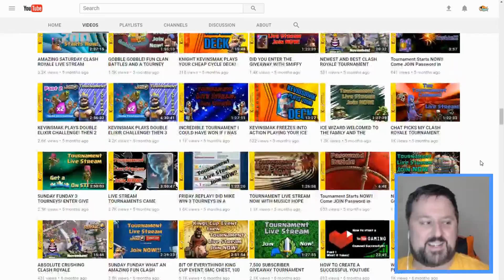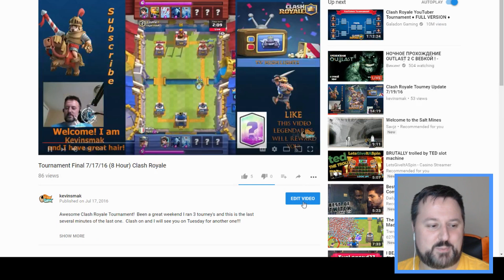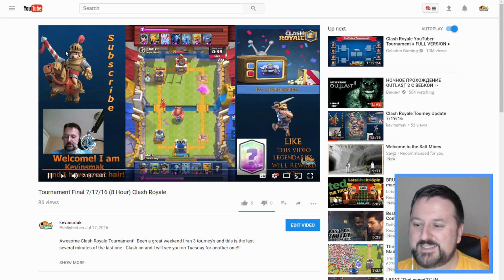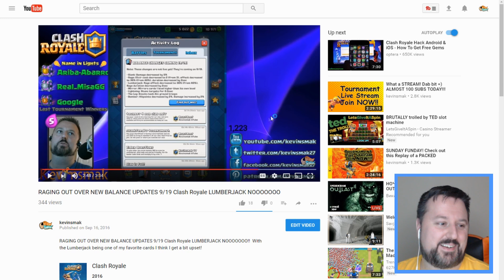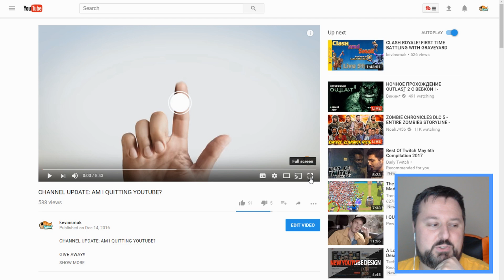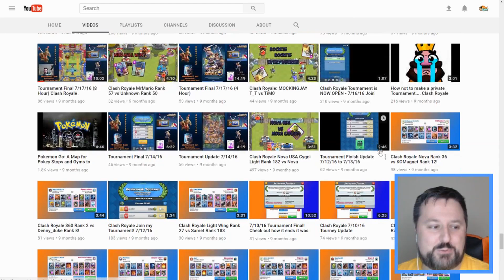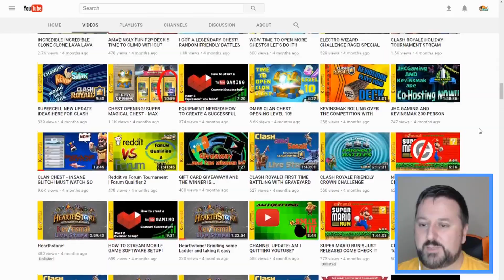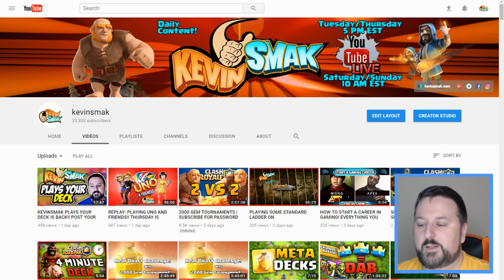I REACT TO MY OLD VIDEOS! CHANNEL TURNS 1 YEARS OLD!! THANK YOU ALL SO MUCH!!! *AUDIO FIXED*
REACT TO MY OLD VIDEOS! CHANNEL TURNS 1 YEARS OLD!! THANK YOU ALL SO MUCH!!! *AUDIO FIXED*

FREE GEMS!

SCHEDULE:
Will stream Saturday 10AM EST, Sunday 10AM EST
May stream but not for sure Tuesday 5PM EST, Thursday 5PM EST

FOLLOW KEVINSMAK!

Search "Kevinsmak UTube" we have multiple clans I'm in two of them.

Microphone Pop Filter
Microphone Arm

Computer
CyberpowerPC Gamer Ultra GUA3100A Gaming Desktop

Monitor(s)
AOC e2752She 27-Inch

Keyboard
Razer BlackWidow Ultimate

Mouse Pad
Extended Mouse Pad for Gaming

Copyright Information
Background Images and fonts are free for commercial use.
If you have any issue or questions regarding copyrights please message me.